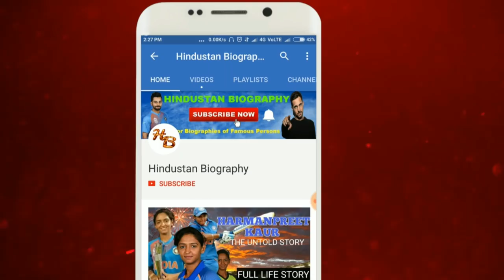Sanjay Dutt Third Wife Biography || Manyata Dutt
Manyata Dutt was born in a Muslim family on 22 July 1979 as Dilnawaz Shaikh in Mumbai. She was raised in Dubai. She was known as Sara Khan in the film industry.After her launch in Kamaal Rashid Khan's Deshdrohi, she was given the screen name "Maanayata", by a famous film producer Prakash Jha. but her aspirations to become a star ended when her father died, leaving the responsibility of the family business on her.

Her first husband, Meraj ul Rehman, they got married in 2003. Meraj has been a struggling writer in the film industry and is presently in jail. He is accused of sending vulgar SMSs to some Bollywood actresses.These couples also have a son  who is living in Dubai with Manyata’s relatives. As per Meraj ul Rehman statement, she married Sanjay Dutt without divorcing Meraj.